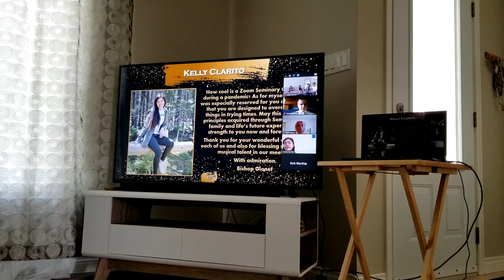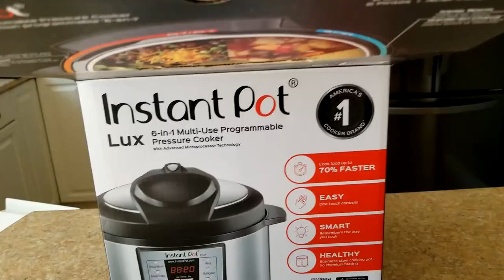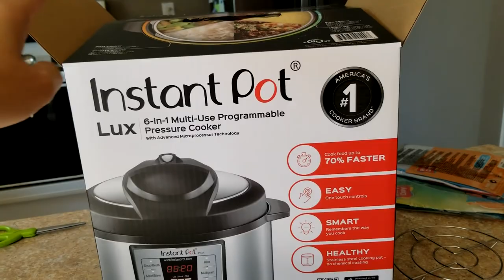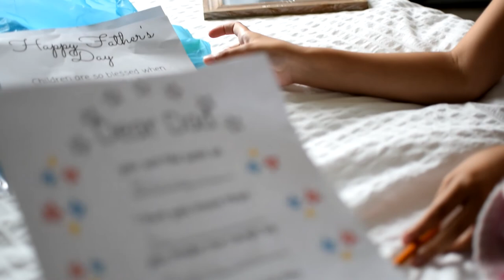WE WENT TO A PARK AT KOUCHIBOUGUAC | PINOY IN CANADA | MONCTON VLOG | coraladdict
Timeline:
Intro: (0:00)
Biking: (0:23)
Archer's funny bike stunt: (4:31)
Kelly's Seminary Graduation: (6:03)
Mowing the Lawn/playing outdoor games: (6:24)
Instant Pot: (7:26)
Lobsters: (9:10)
Bree's fathers Day message: (9:21)
Kouchibouguac: (10:56)
BEAR!: (13:24)